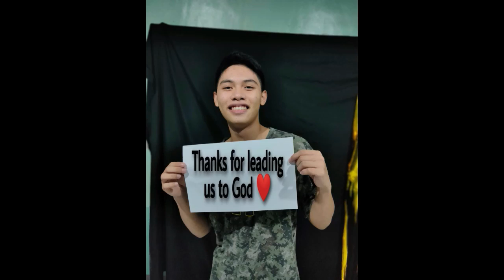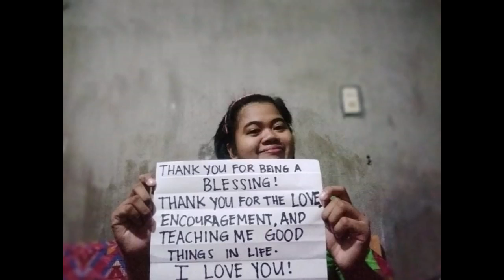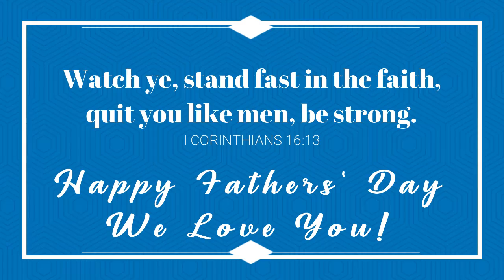CBT FATHER'S DAY GREETINGS (JUNE 21, 2020)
WHERE: Christian Baptist Tabernacle, Olongapo City
Video Editing:Sis.Nicole